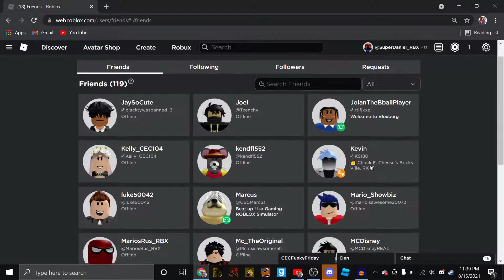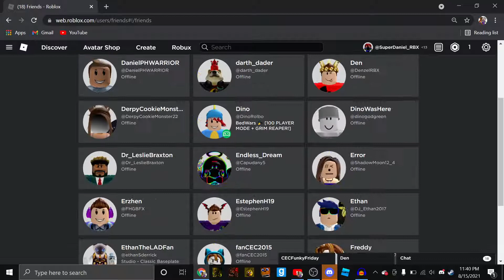I Need Voice Actors For My FEC.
Rodeo's Western Pizza Playzone is under construction!